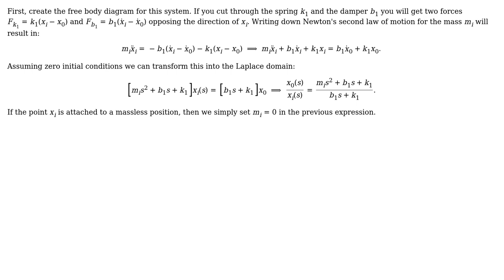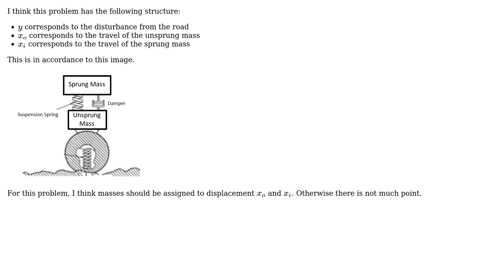Engineering: Transfer Function of Spring-Damper System (2 Solutions!!)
Engineering: Transfer Function of Spring-Damper System

With thanks & praise to God, and with thanks to the many people who have made this project possible! | Content (except music & images) licensed under CC BY-SA | Music | Images & others | With thanks to user NMech user MrYouMath user John Smith and the Stack Exchange Network Trademarks are property of their respective owners. You are responsible for your own actions.